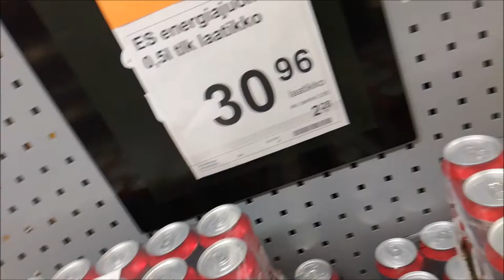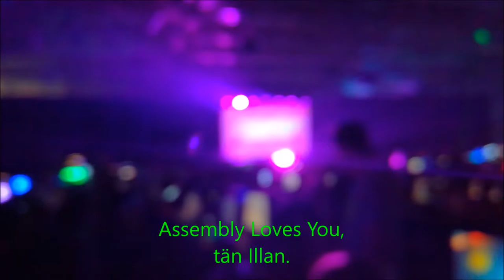Assyt #3 Slimmillin keikka ja Eksyksissä Stadissa FT Nirhauma XDLSD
Juu elikkäs Tämänpäiväisessä jaksossa tapahtui vähän yhtä sun toista Niin aamuisia avautumisia kuin suihkun etsiskelyitä kuin kipujen valitteluitakin Nauttikaahan Videosta :))

Mun IG on Peli_seikkailut ( Go Follow PPL )